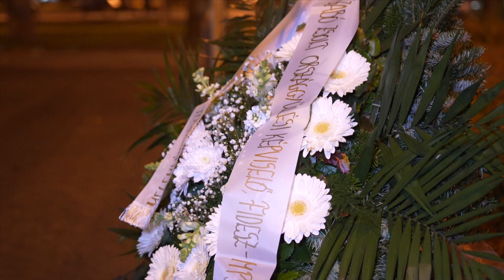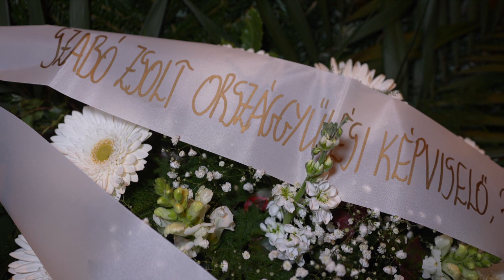GULAG – Megemlékeztek a Szovjetunióba hurcolt magyar politikai rabokról, kényszermunkásokról